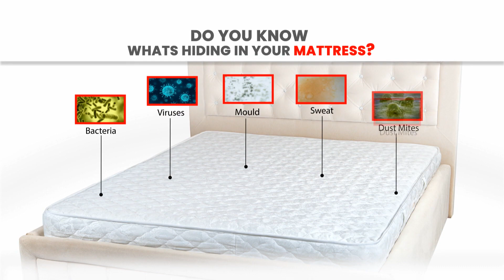Double Mattress Protector Sheet with 2 Pillow Protector Free DMP4 CODE 12199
Highlights:
Water proof PU coating
Protects mattress from dust, moisture, slippage, bed wetting
Superior protection
Waterproof design
Comfortable sleep
Easy installation
Fits double bed mattress 20 - 32 cm in height

Features:
Type: Mattress Protector
Contents: 1 Double bed mattress protector sheet + 2 pillow protectors
Design: Plain solid colour
Size/Dimensions of Pillow Cover Protector: 42 x 61 cm
Size/Dimensions of Mattress Protector Sheet: 185 x 177 cm
Available Colours: Blue, White, Brown, Maroon,Light Blue

Package Contents:
1 x Double Mattress Protector Sheet
2 x Pillow Protector